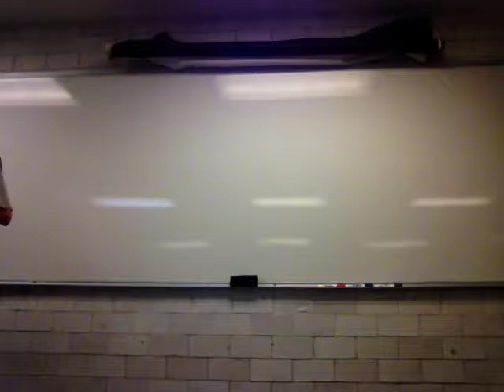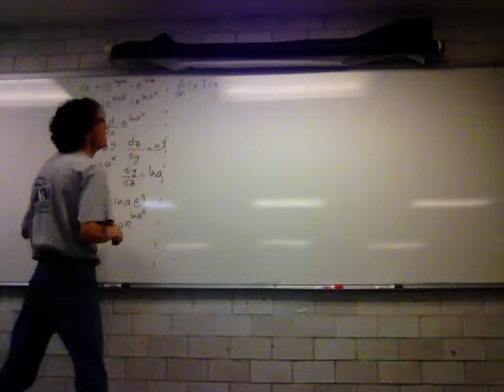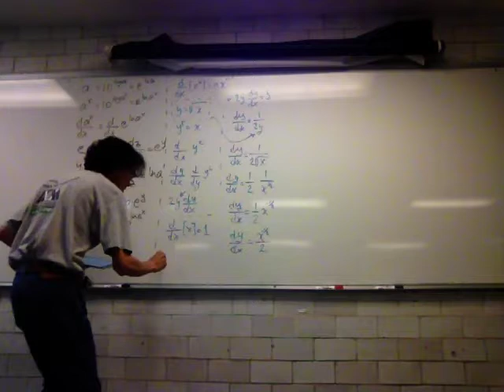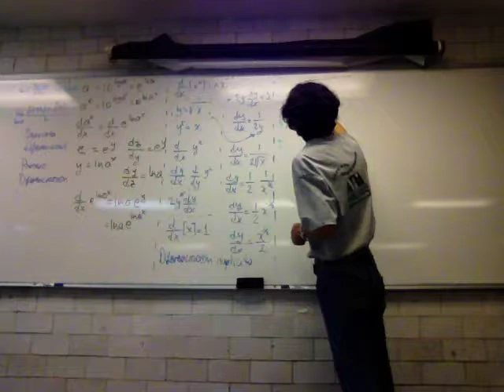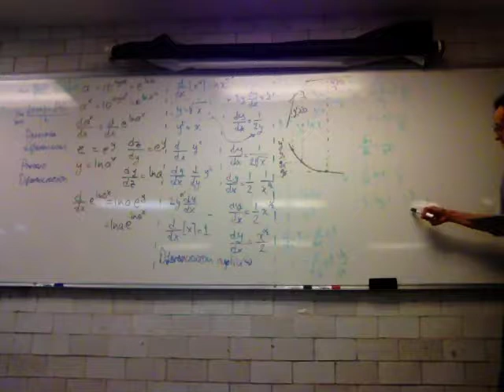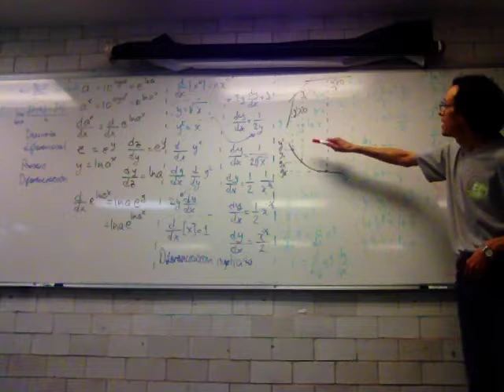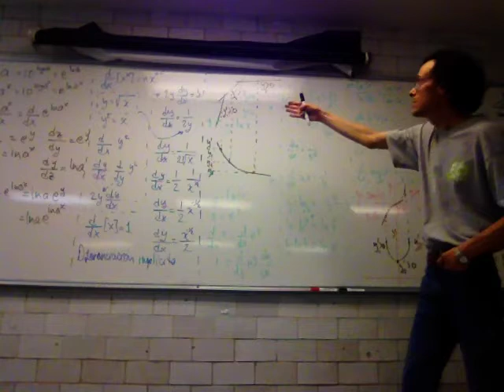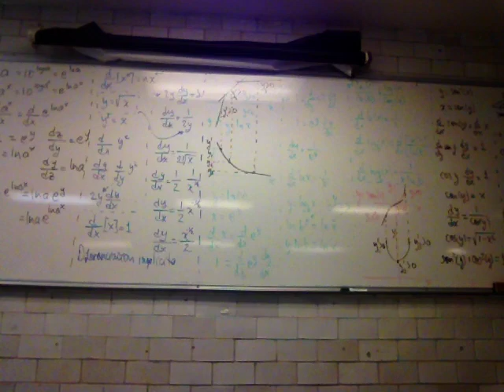Diferenciación Implícita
Semana 10‬
‪10 de julio. Sesión 26‬
‪4.5 Diferenciación Implícita ‬
Biomatemáticas II